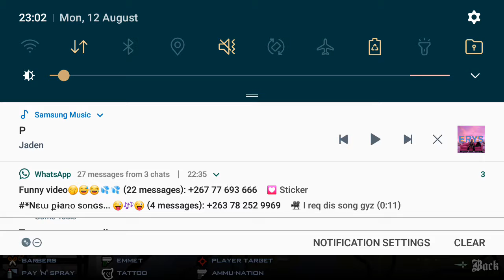Awesome mission in gta San andreas